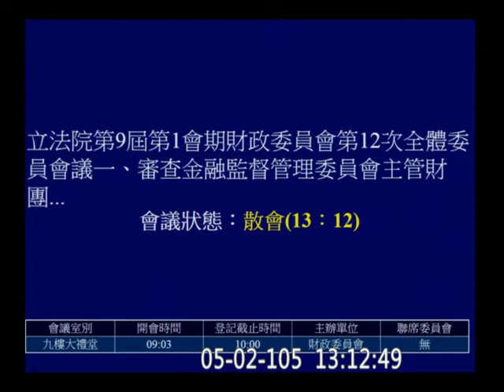20160502 保險法 罰則 上下限修正 逐條 協商 (高畫質) 黃國昌 王榮璋 曾銘宗 徐國勇 羅明才 保代保經 f-9679b 【立法院演哪齣？】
full 9679 sd c06 y2016 m05 d02